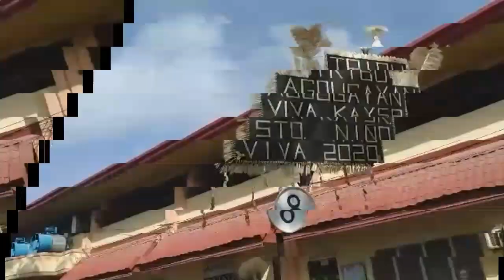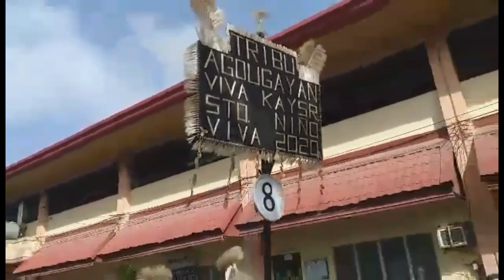ATIATIHAN 2020-IBAJAY Kalibo Aklan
The feast of Sto. Niño has been celebrated for many years. It is a devotion rooted from our ancestors. Ibajay Ati-Ati is believed to be the original Ati-Ati festival in the country. It has been kept unique by Ibayhanon, who have maintained the tradition of applying soot all over the body to imitate the original Tumandok (native) Ati and using indigenous materials for costumes and floats. Ibayhanon avoid using paints or artificial materials that would not give justice to the true essence of an Ati. Although some of the instruments used are quite modern, some groups still use old percussion instruments like the bamboo-made hunghong and kalungkong. However modern or old the instruments are, the spirit of the celebration is still the key to a lively performance.

This is why tourists, both international and local, flock to the town of Ibajay in the province of Aklan to witness the unique Ibajay Ati-Ati Festival.

“Viva kay señor Sto. Niño!”